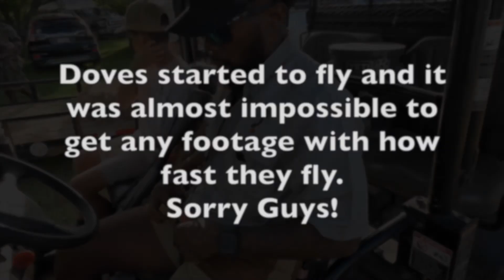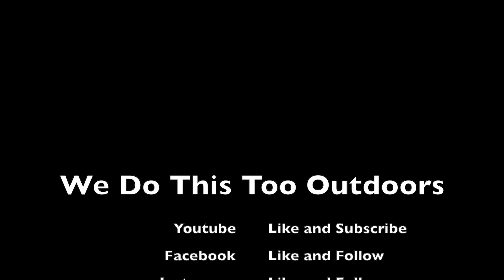Dove Hunt with 24.7 Hunt Crew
Dove Hunt with the 24.7Hunt Crew in Warner Robins, Georgia